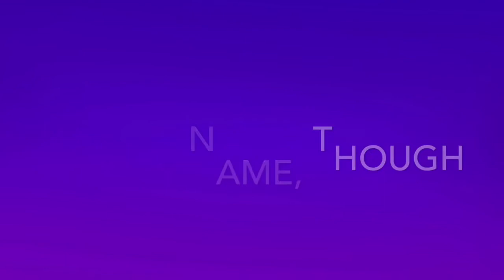AZG ME QUESTIONZ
No need

Guess who made the music? Ya girl here did! Is it dope? I think it’s lo-fi, but I also think it’s dupstep. Idk what tho :)